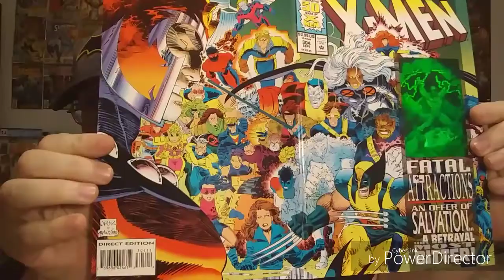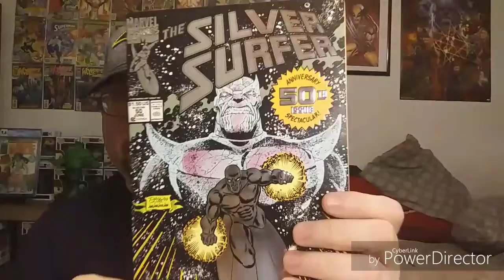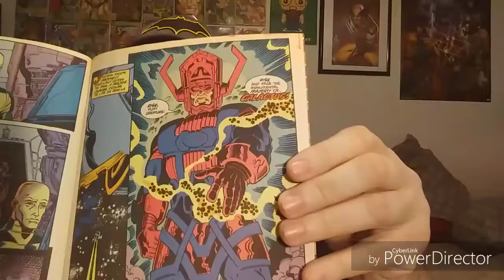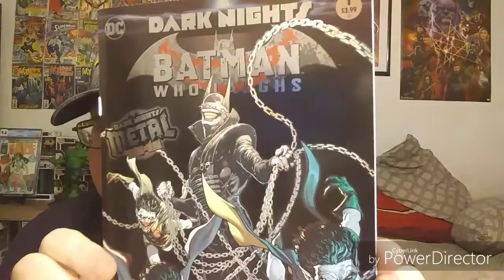Comichead84 200 sub contest entry!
ComicHead84 contest vid